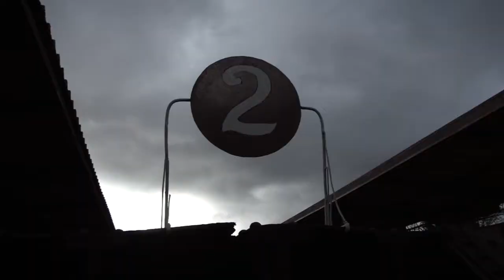Viajes por Chile: Experiencia Fluvial Región de los Ríos - Chile es TUYO